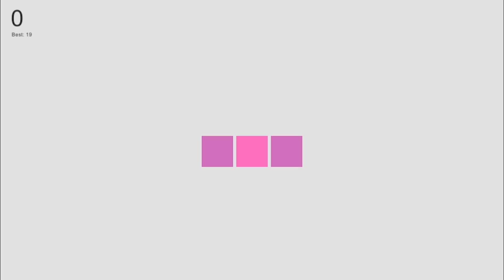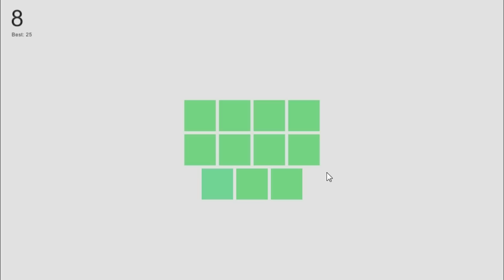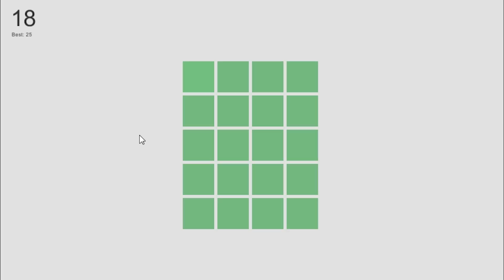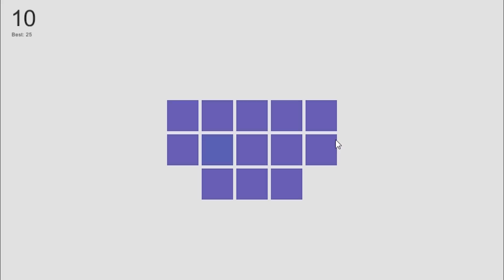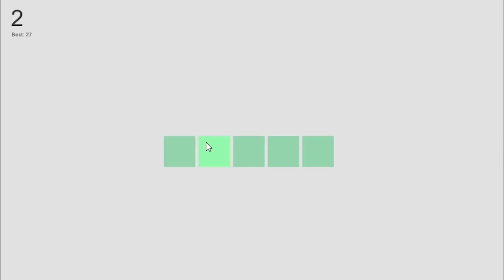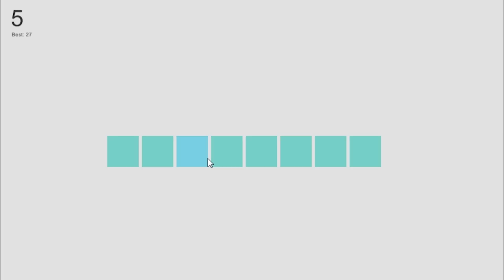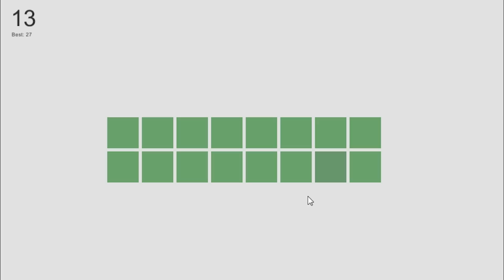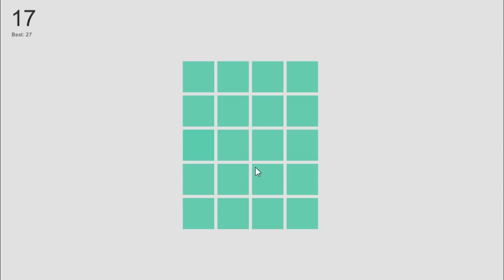Nerd³ FW - Color Picker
No. That's just how they spell it.

All other music is in game music. It makes me want to get an eye test.

Nerd³ Site!

Nerd³ Twitter!

Subreddit!

T-Shirts!